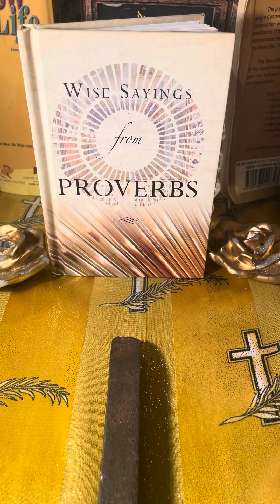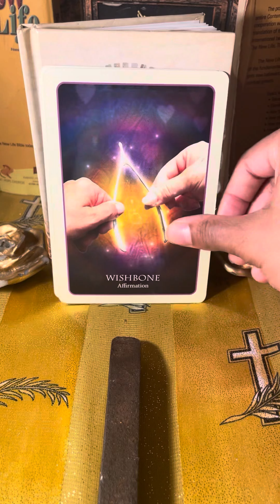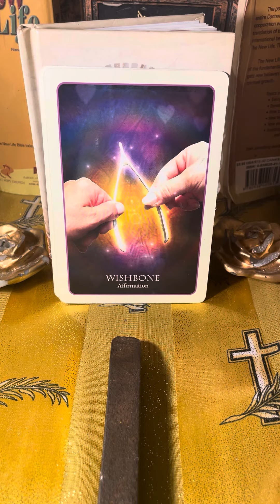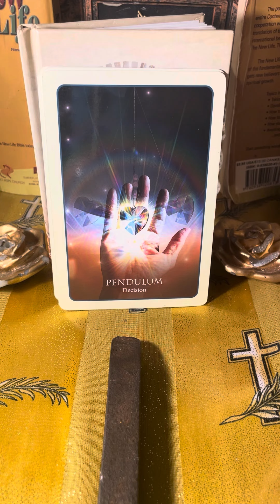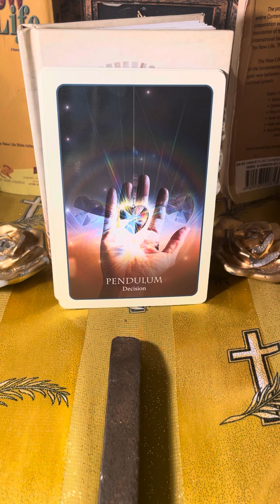GOD SUPPORTED U AND SUPPLIED ALL YOUR NEEDS 🎁🥹 U ARE ABUNDANT!god